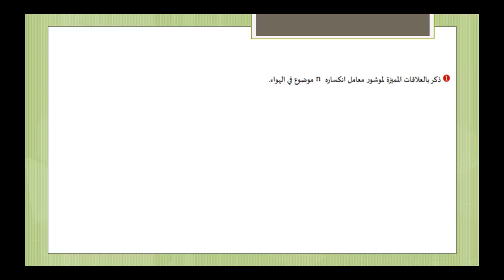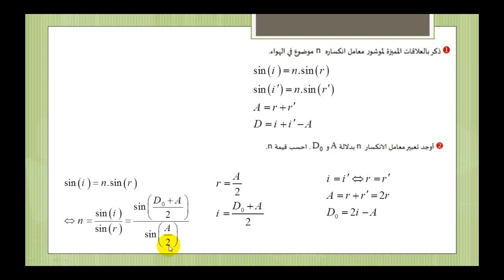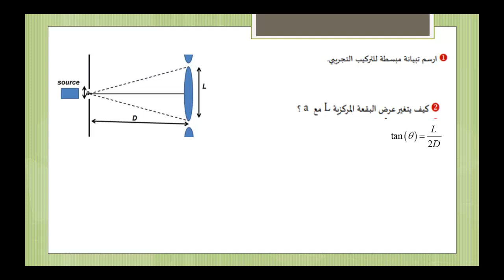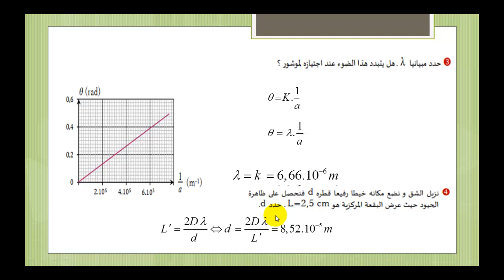تصحيح التمرين رقم 3 الموجات